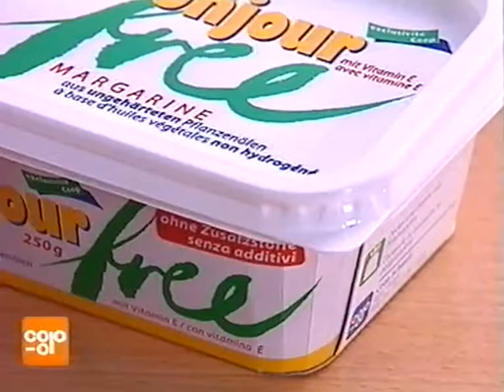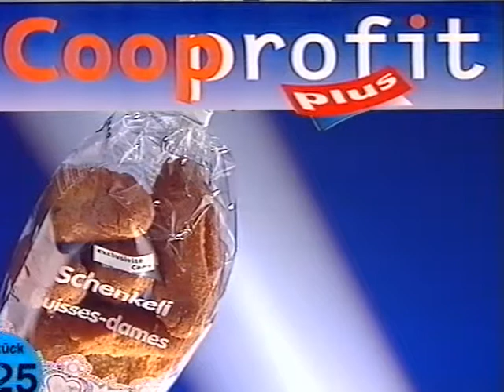Coop Mittwochstudio, Folge 1003 vom 21. Januar 1998